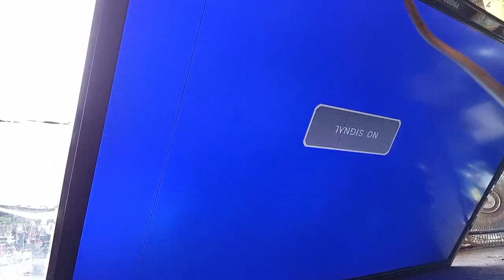TV REPAIR (NO PICTURE)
MGA KALIKOT ISA NA NAMAN BASIC TEKNIK ANG IBABAHAGI KO SA INYO